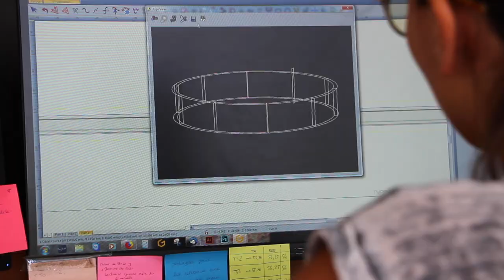The Enamel Collection by Merci Maman - Inspired by London, Made in France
Go behind the scenes to discover how it’s made! Watch our new Enamel Collection be handmade in France and see the colours come to life!